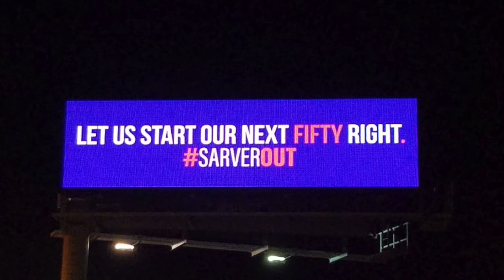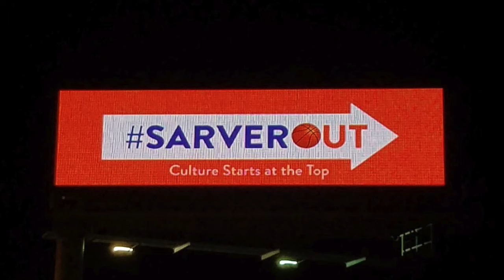SarverOut Billboards Up In Phoenix (What Are Your Thoughts?)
What are your thoughts on disgruntled Suns fan fundraising a campaign?